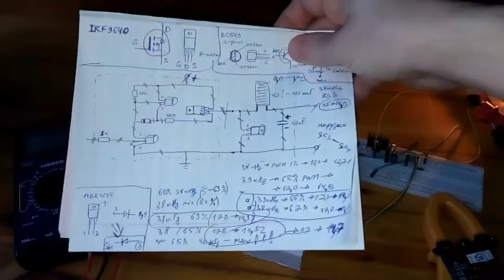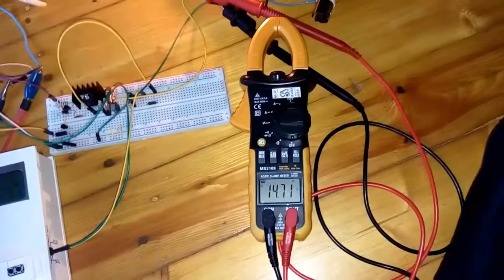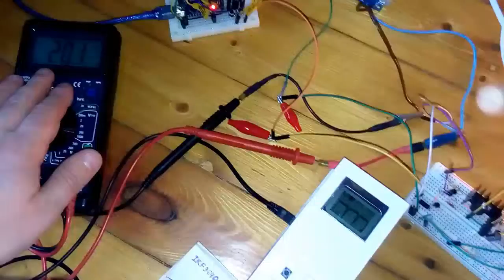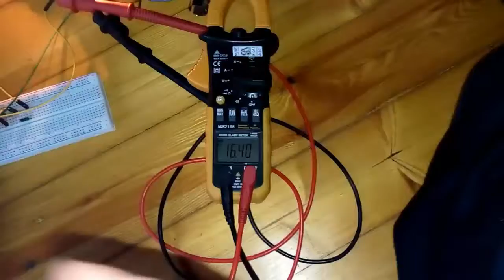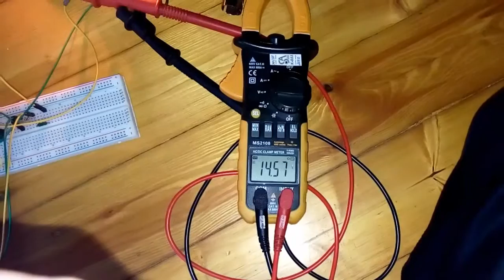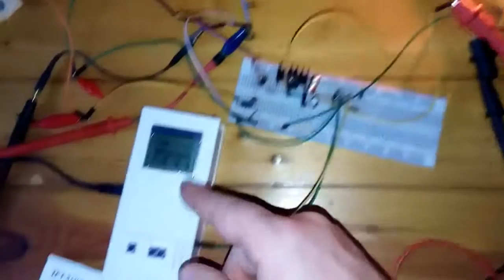MPPT своими руками 4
MPPT controller, mppt контроллер, mppt solar, charge controller
1-й способ - нажми на SolarCells или впиши в поиск youtube "Solar Cells"
2-й способ - нажми на делайвсёсам или впиши в поиск youtube "делай всё сам"

ПЛЕЙЛИСТ №3
22,23,24,25,26